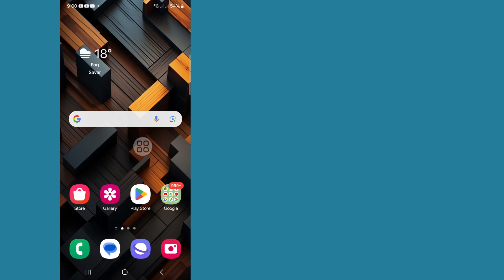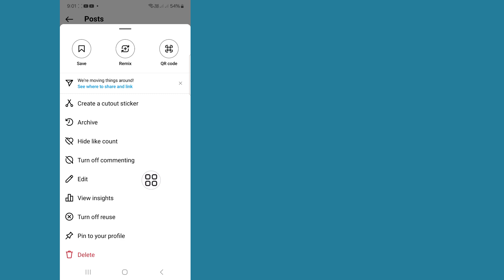How to Change or Delete Music on Instagram Post (2024) | Remove Music on Instagram Post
In This Video I Will Show You How to Change or Delete Music on Instagram Post (2024) | Will Show You The Easiest Process To Remove Music on Instagram Post

So Keep Watching The Full Video Without Skipped To Learn 2 How to Change or Delete Music on Instagram Post (2024)